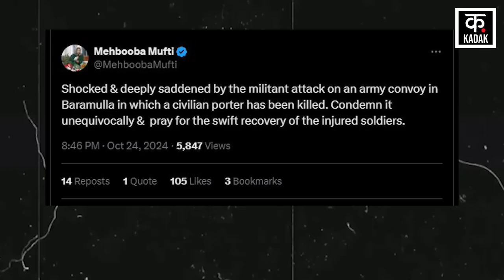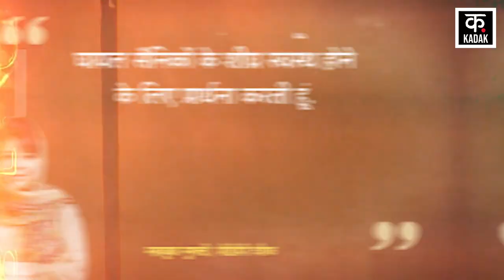Breaking News: गुलमर्ग में सेना की गाड़ी पर आतंकी हमला, 2 जवान शहीद|Jammu Kashmir Terrorist Attack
Jammu Kashmir Terrorist Attack: Gulmarg में आतंकी हमला, दो जवान शहीद | Botapathr | Uri
जम्मू कश्मीर में एलओसी के पास आतंकी हमले की खबर सामने आ रही है. आतंकियों ने सेना के वाहन को निशाना बनाया है. इस हमले में 2 जवान शहीद हो गए, जबकि सेना के लिए काम कर रहे दो मजदूरों की भी मौत हुई है. वहीं दो जवान घायल हुए हैं.
There is news of terrorist attack near LOC in Jammu and Kashmir. Terrorists have targeted the army vehicle. Two soldiers were martyred in this attack, while two laborers working for the army also died. Two soldiers have been injured.